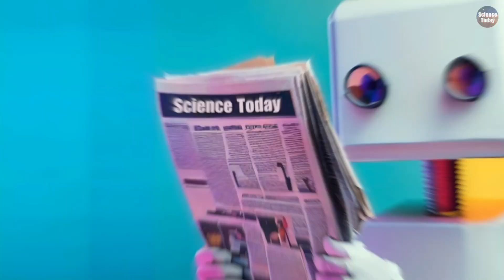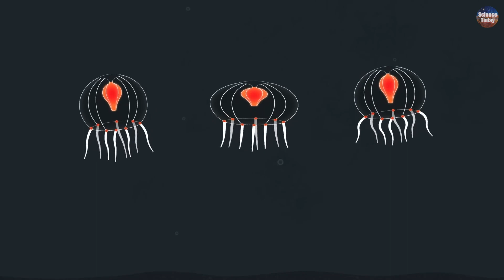Earth's 12 Longest-Living Animals: Journey to Immortality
Fascinating world of Earth's longest-living animals as we uncover the secrets behind their incredible lifespans.
From centuries-old tortoises to potentially immortal jellyfish.